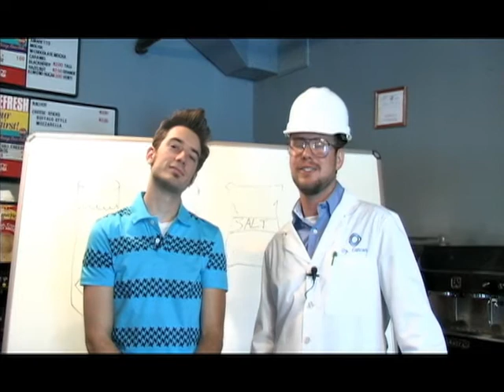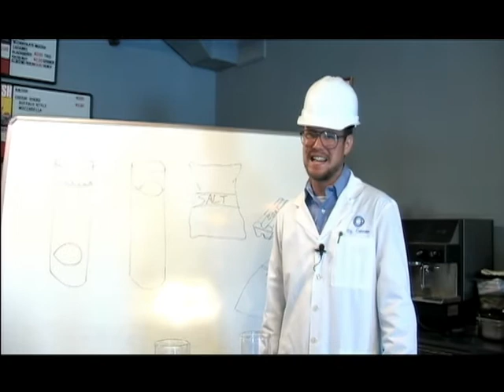Greg & Kraig (Disney Experiment)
Greg & Kraig perform an experiment with eggs, salt, and water.